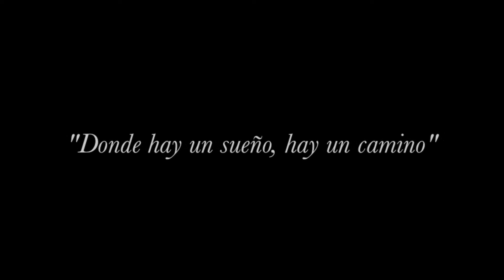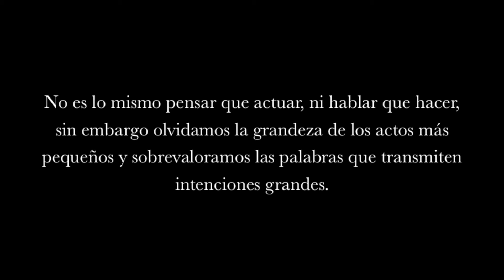Donde hay un sueño hay un camino | Universidad de Monterrey